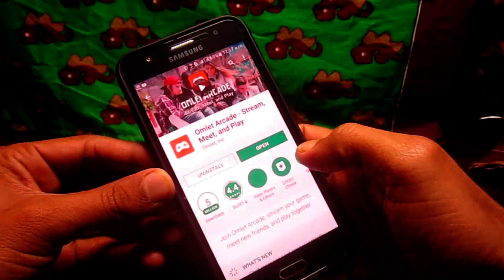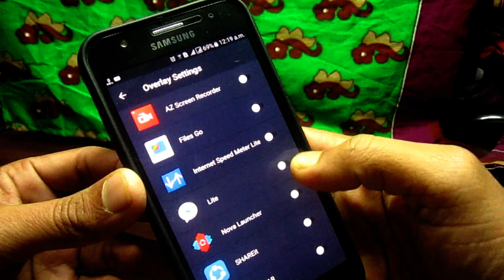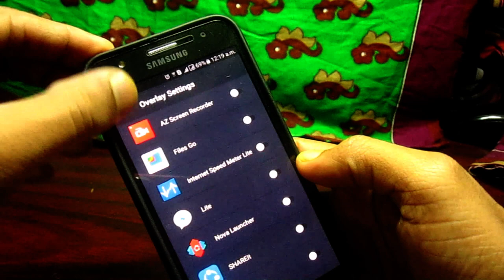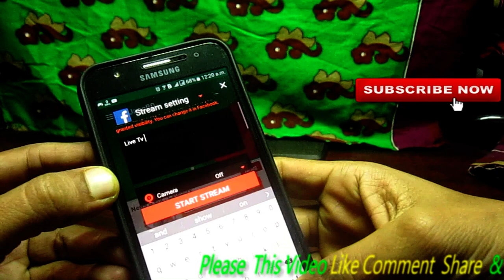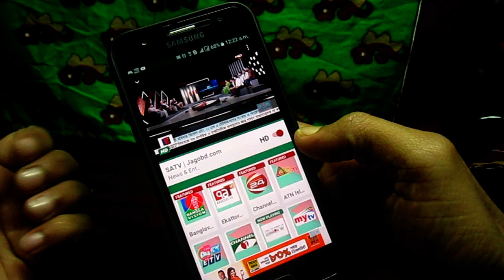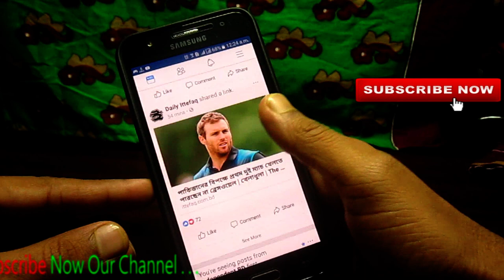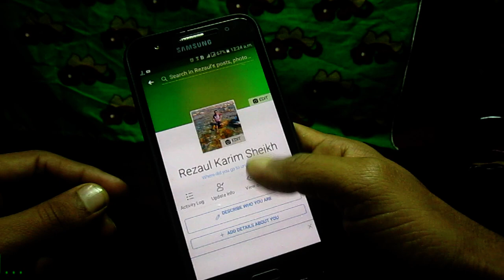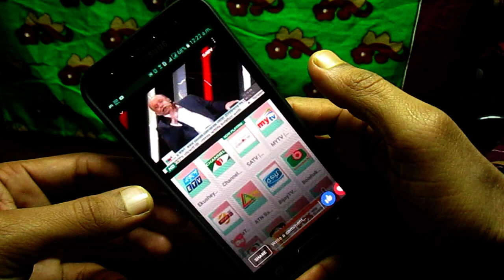ফেসবুক লাইভ ক্রিকেট খেলা Stream করবেন কিভাবে/ How To Facebook Live Cricket Stream Android Mobile/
ফেসবুক লাইভ ক্রিকেট খেলা Stream করবেন কিভাবে